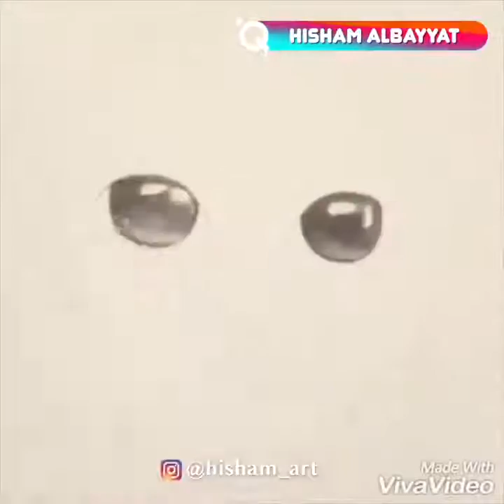Orang-orang dengan kreativitas dan kejeniusan yang LUAR BIASA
JESSICA JANIK
After a lot of self-experimentation, Jessica found that she loved painting and drawing with watercolours. The result of it, are her marvelous works. In her own words, "Its ability to be soft and smooth and yet also crisp and detailed in itself is what I love most about working with watercolours".

Animator, Illustrator, Designer, Painter, Photographer, Sculptor, Woodworker, Maker. Cameron has done ,if not all, most types of art. He is an artist in every single way. Learning, evolving and experimenting.

She makes everything revolves around oven-hardenable modeling clay, which is shaped with great passion and skill in various glass bodies in wonderful motifs. The smaller the better.

Alena’s artworks are breathtaking. Her paintings are so realistic some of them can even seem real pictures. She usually focuses on natural topics, that’s why you can always see the ocean, trees or the sky in most of her pieces.
Her art and the way she inspires others have made of her one of the most famous artists on Instagram.

this artist is great in creating art in strange places: on the blackboard of the school, with the fallen leaves of the tree... Anything can be art!

Lioba Brückner is a German artist specialized in painting with watercolors, oils, color pencils and acrylics. The process of her paints is only able for patient people and the final result is awesome!

Ivan's art pieces are unbelievably realistic. The protagonists of his artoworks are mainly animals, and you have to look twice or thrice to realize they are actually paintings! Pure talent.

This artist really knows how to play with colors. She loves to decorate everything and create the most beautifull creations. Her acrylic style will bright everything she touches, let her bright your life too!

Who said art has to be pleasent? This artist can create the most unsettleing creations. And the fact the it's hyperrealism doesn't help them to be more pleasent!

Nan Rae’s brush painting combines the grace of the Literati style with an impressionist approach to color. She mainly focus to paint all kind of flowers and plants.

Sarah is an amazingly talented lettering artist. But not just that. She also creates pieces and paintings using watercolours in such amazing ways! Don't miss her latest works!